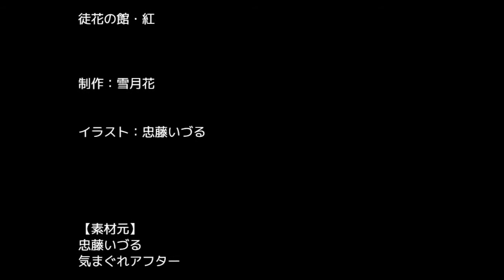６☆徒花の館・紅実況プレイ(まめ♪)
全部のゲームに勝利するぞん٩( ''ω'' )و

制作者　雪月花様